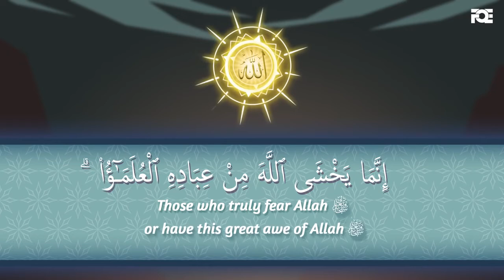How to Defeat Shaitaan | Omer Suleiman